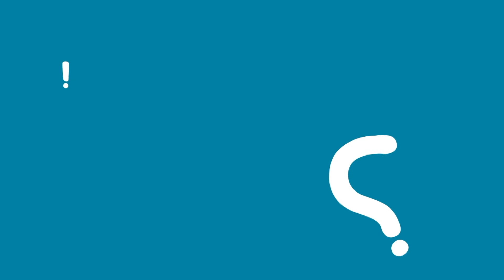What does inclusion mean to you?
Sharon Hague, our Senior Vice President of UK Schools, gives her take on inclusion and describes how Pearson is working to ensure all students feel represented in our teaching and learning resources and assessments.

At Pearson, we’re passionate about equal opportunity for all learners, whatever their background, ability or gender. We believe that everyone should have the same opportunity to achieve their full potential and to be successful at school, and in later life.

Together, we can create learning environments that reflect the diversity of the modern world, are accessible, and that provide a choice of pathways for all learning styles and abilities.

Learn more about how we are championing Success for All